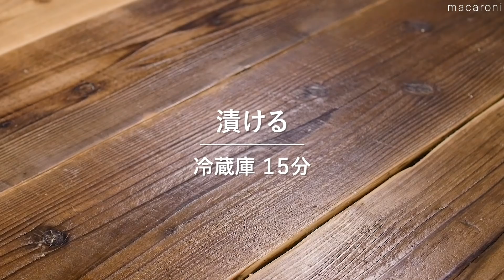今夜のひと品に作りたい！副菜レシピ集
今夜のおかず、あと一品欲しいな・・という時に！
さらに食卓に彩を添える副菜レシピをまとめました♪

↓詳しいレシピはこちら↓

①なすの煮浸し 00:04

②きゅうりの辛子醤油漬け 00:51

③小松菜の胡麻和え 01:27

④ほうれん草のごま和え 02:22

⑤蒸しなすのごま和え 03:10

⑥かぼちゃきんぴら 03:54

⑦まるごとなすの揚げ浸し 04:30

⑧ピリ辛たたききゅうり 05:26

⑨ひらひらにんじんの明太子炒め 06:28

⑩いんげんとささみのピリ辛ごま和え 07:18